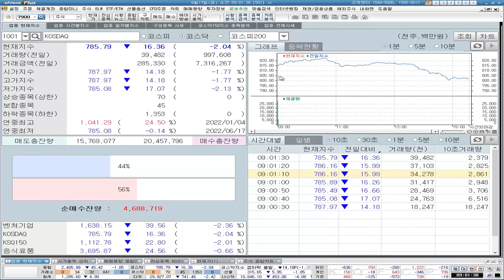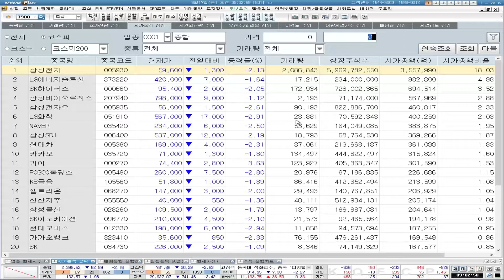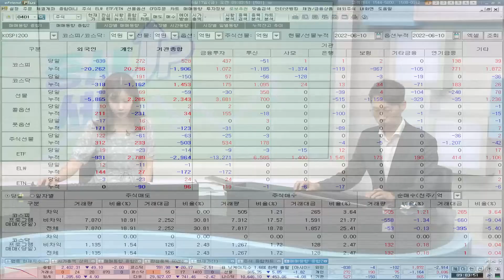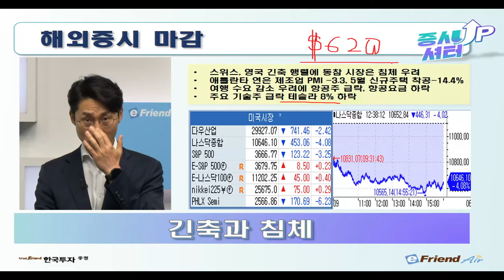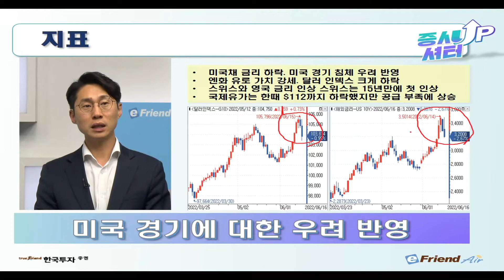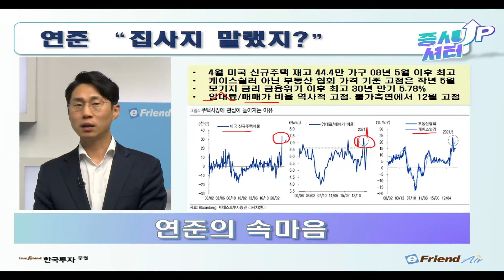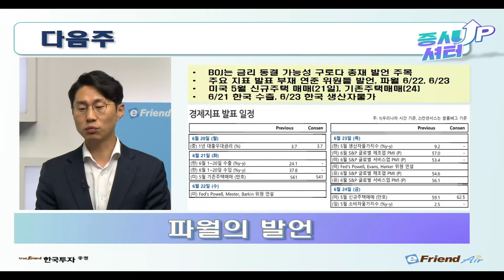[0617 증시셔터업] FOMC 이후 시간차 공격에 또 당한 美 증시!! 연준 "집사지 말랬지?" 모기지 금리 13년 최고!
[6월 17일 증시셔터업]
✔FOMC 이후 시간차 공격에 또 당한 미국 증시
✔달러 약세, 국채 금리 하락은 침체를 반영
✔미국 부동산 가격이 중요, 모기지 금리 13년 최고
✔다음주는 파월의 입에 주목 무슨 말로 시장 달랠까?

1. 당사 콘텐츠의 내용은 개별 종목에 대한 매수/매도 신호가 아니므로, 참고 자료로만 활용하시기 바라며, 최종 투자 결정과 결과에 대한 책임은 시청자 본인에게 있습니다.
2. 당사 콘텐츠의 내용을 근거로 행해진 거래에 대해 책임을 지지 않습니다. 따라서 시청자의 투자결과에 대한 법적 책임 소재 증빙자료로 사용될 수 없습니다.
3. 개별 종목에 대한 콘텐츠의 내용은 투자자의 이해를 돕기 위한 전문가 개인의 종목 분석 의견일 뿐 당사는 그 정확성이나 안전성을 보장하지 않습니다.
4. 시청자의 의견 중 특정기업 및 특정인에 대한 비방, 풍문, 시세 조작 등 불공정거래 위험이 있는 내용은 관리자의 판단으로 삭제될 수 있고, 시청자 상호간 근거 없는 주장 또는 예측에 관한 정보를 교류할 수 없으며, 이를 어길 경우 사용자 제한 또는 퇴장 등의 조치가 취해질 수 있습니다.
5. 시청자가 당사 콘텐츠에서 제공하는 정보를 유포하여 시세조정행위 등을 해서는 안되며, 이를 어길 경우 법적 조치 등 불이익이 있을 수 있습니다.
6. 당사 콘텐츠를 이용하기 위해 3G/5G/LTE 등으로 접속하는 경우 데이터 이용료가 발생할 수 있습니다.

1. 투자자는 금융투자상품에 대하여 충분한 설명을 받을 권리가 있으며, 투자 전 상품설명서 및 약관을 반드시 읽어보시기 바랍니다.
2. 금융투자상품은 예금자보호법에 따라 예금자보험공사가 보호하지 않습니다.
3.금융투자상품은 자산가격 변동, 환율 변동 등에 따라 투자원금의 일부 또는 전액 손실이 발생할 수 있으며, 그 손실은 투자자에게 귀속됩니다.
3. 주식 거래 시, 수수료는 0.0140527%이며, 기타 자세한 사항은 홈페이지 등을 참고하시기 바랍니다.